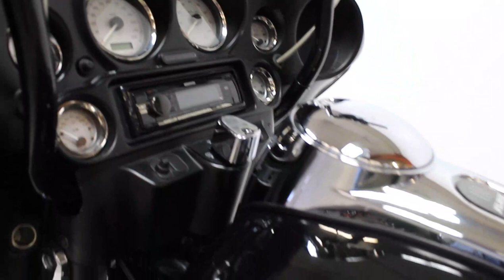2010 HARLEY DAVIDSON STREET GLIDE FOR SALE U5247